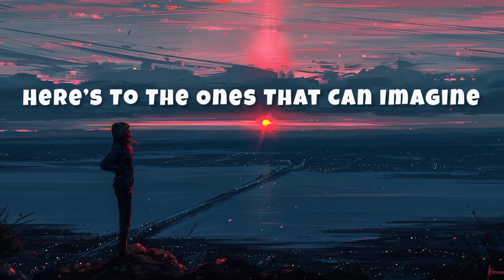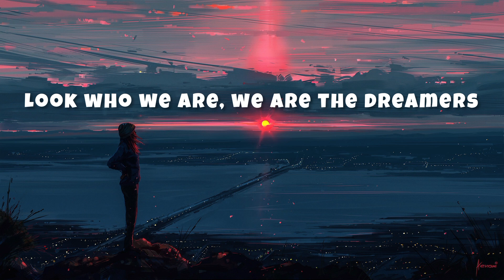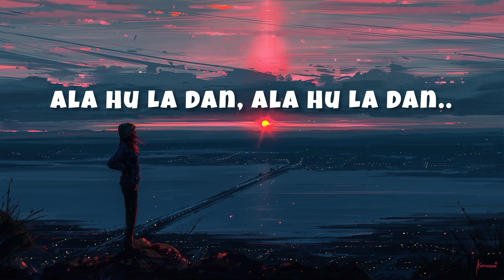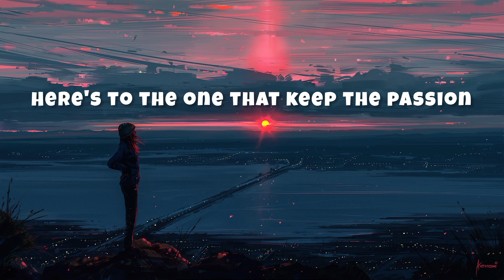Dreamers Lyrics | Fifa World Cup Songs By (BTS) Jungkook | Remix Song | Create By Ravi Beat Remix